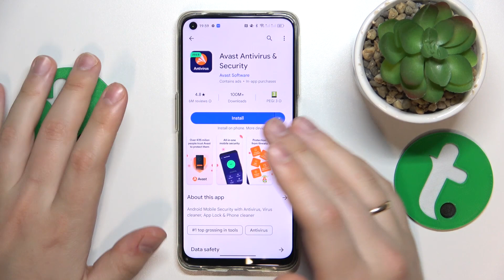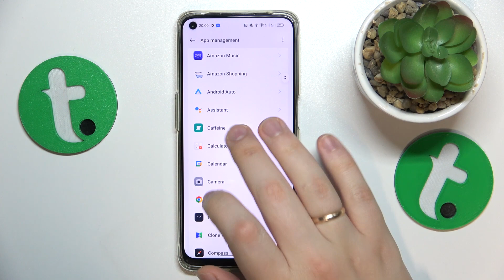How to Fix Hacked System Issues on OPPO A95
Safeguard your OPPO A95 with our troubleshooting guide on addressing hacked system concerns. Learn practical steps to identify and tackle security issues, ensuring your device stays protected. From securing accounts to detecting and removing potential threats, we've got you covered.

How to deal with a hacked system on OPPO A95? How to run a security scan on OPPO A95? How to run an anti virus scan on OPPO A95?